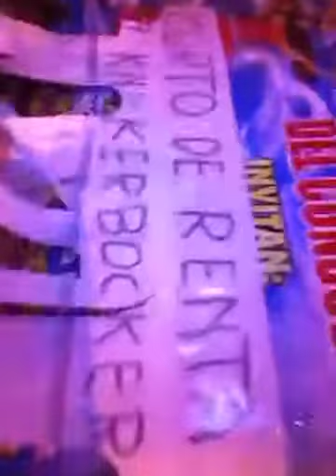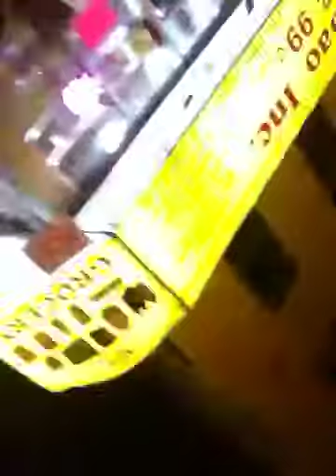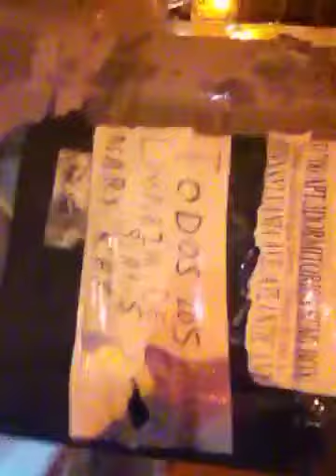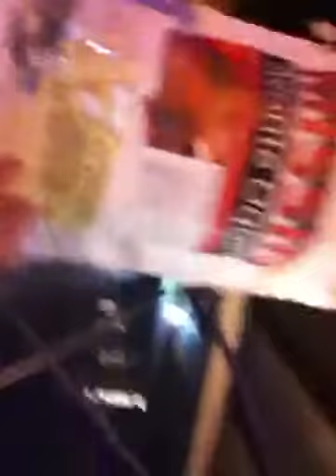Housing search thoughts and demo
Timothytrespas a targeted individual speaks about housing and his experiences as he demonstrates one part of carrying out a search to rent a room in Bushwick Brooklyn
Timothy shares his struggle his hope his life with anyone who cares to watch
Knowing that there are many other targeted individuals who may benefit from frank open talks about the experiences and effects if targeting

I desire and pray that somehow sharing my suffering and my life with the world will not only help me to understand, accept, and express my feelings and thoughts about this global program, but that see someone else going through the same insane experiences and attacks will help to validate others experience, give them a sense if togetherness and understanding leaving them a little less isolated
I encourage others to share their story with the world
It help you and it helps others
The sooner the world sees the atrocious inhuman torture and murderous depopulation through nanomachine synthetic biology infection the sooner humanity will come to a place where we could agree to work together to expose the crimes the criminals and the evil plan and stop it and change it for the better
May The Lord bless us and protect us in our hours of need